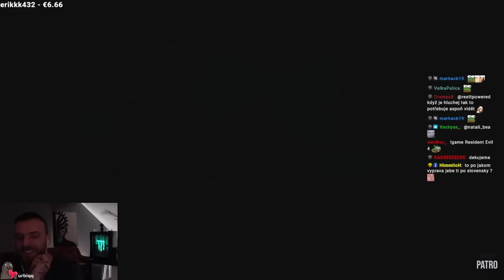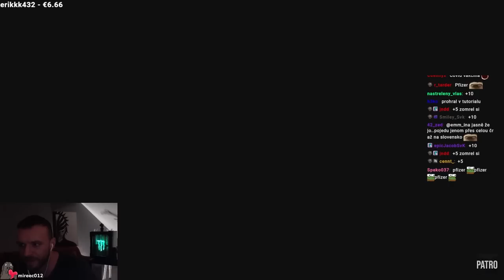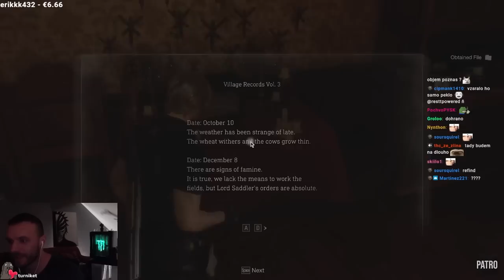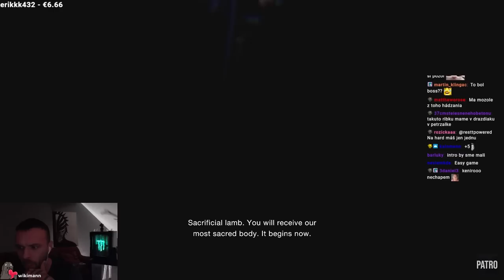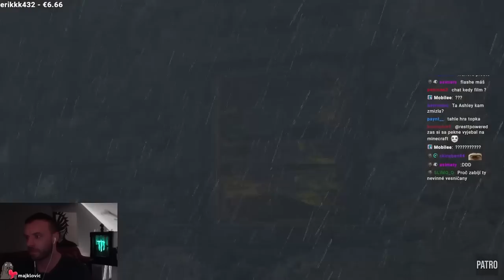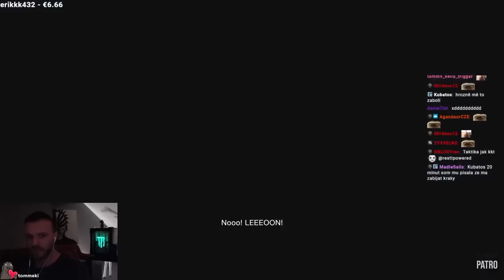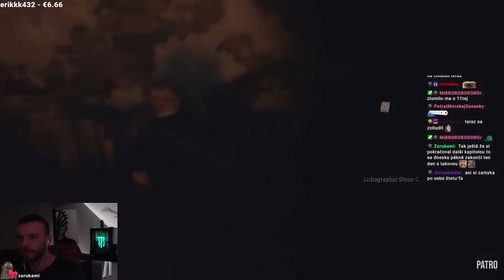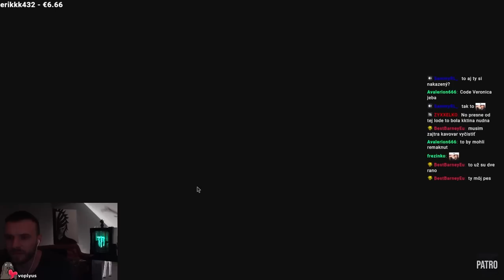restt - Resident Evil 4 #1 │ 23.3.2023